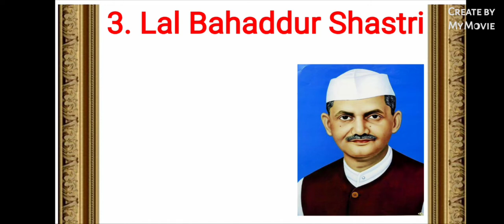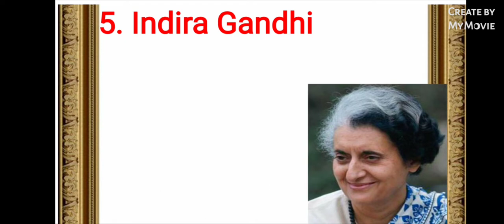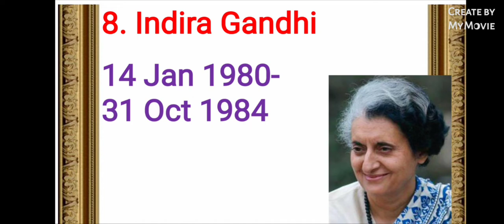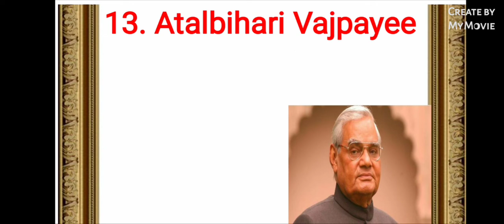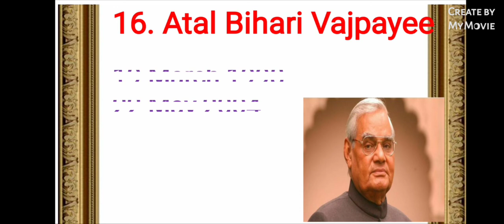The Prime Ministers of India#General knowledge